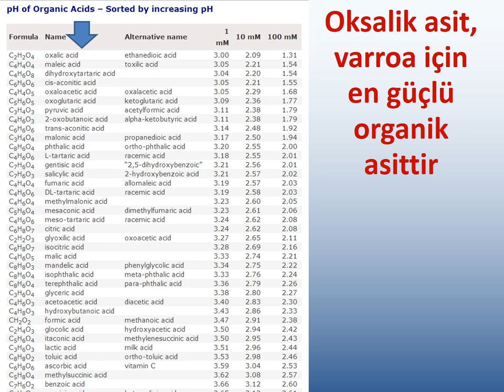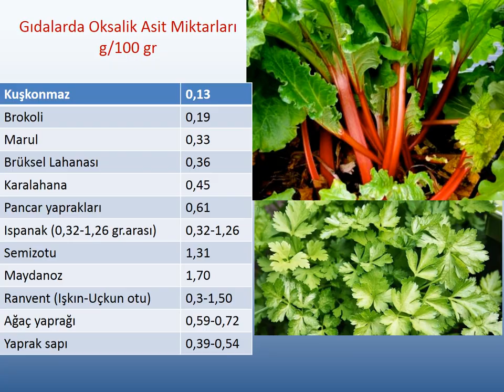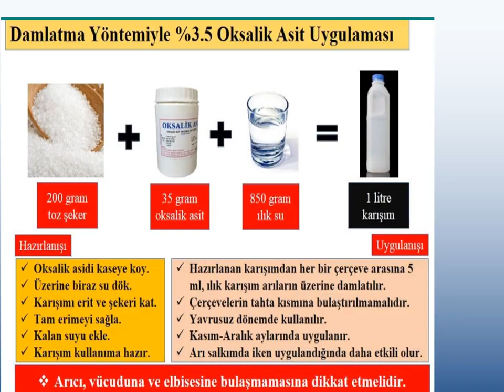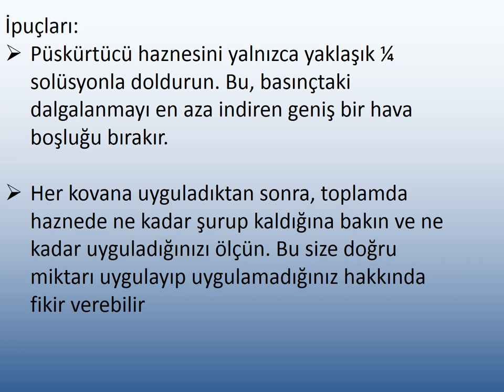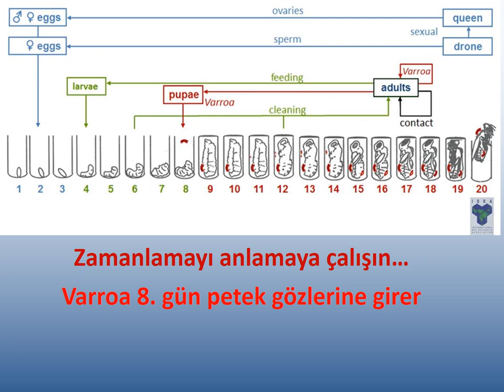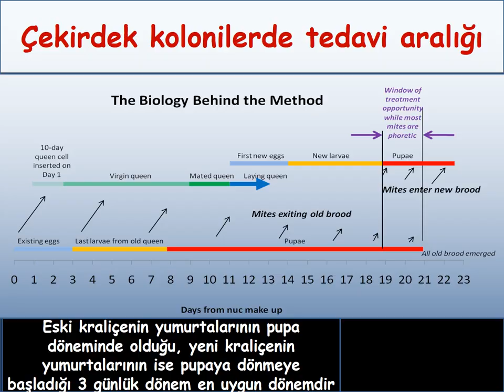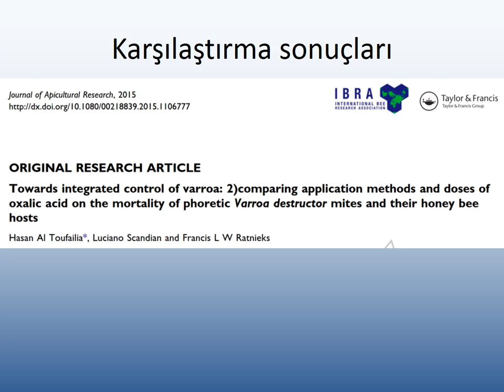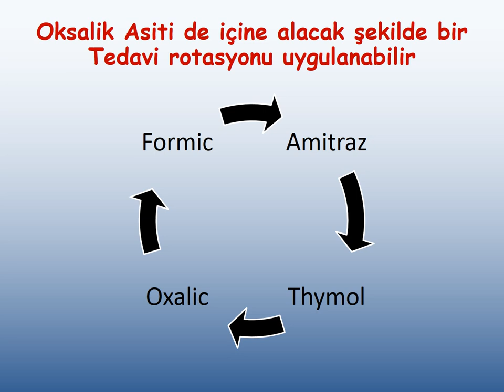149-VARROA MÜCADELESİNDE YAZ-KIŞ OXALIC ACID KULLANIMI, UYGULAMA YÖNTEMLERİ, PLANLAMA, KARŞILAŞTIRMA